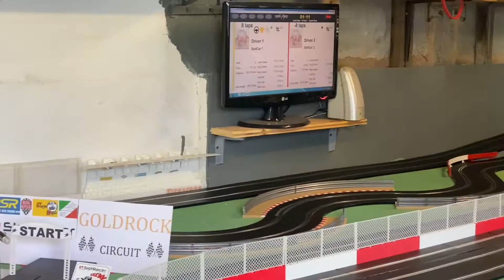Class C 50s, 60s, 70s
Brighton to John O'Groats proxy class C